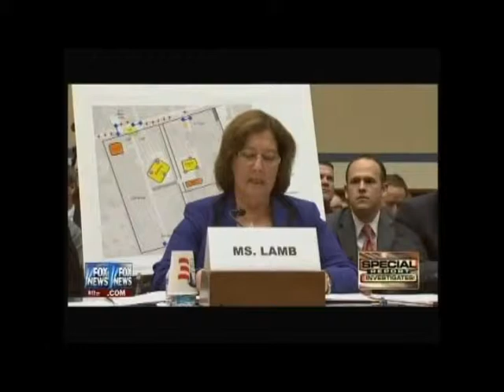8 Libya Degrades into Chaos Pt 2